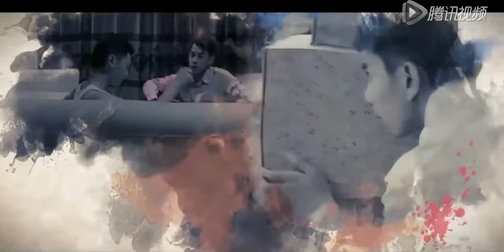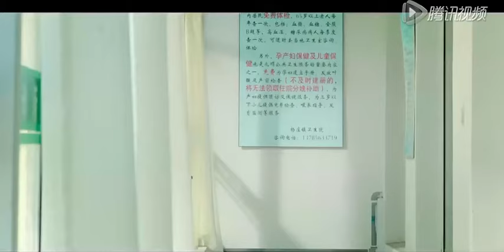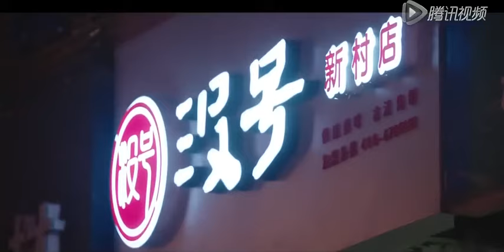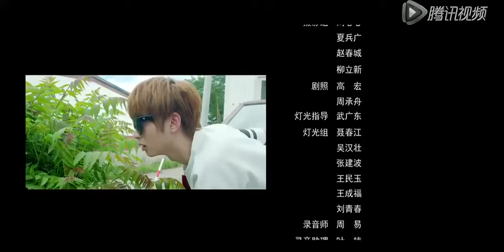Episode 1 Eng sub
trans: torpid :D